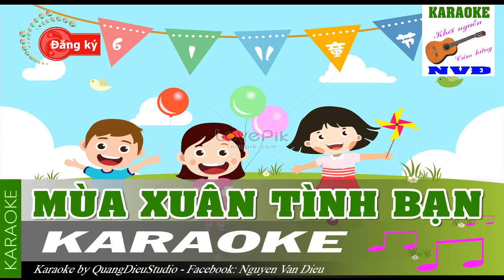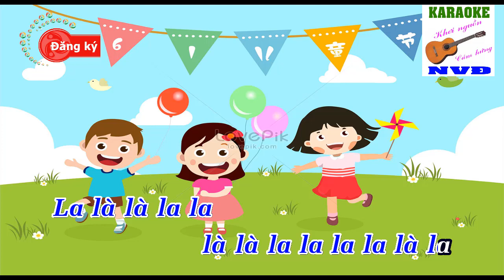Mùa xuân tình bạn - Karaoke thiếu nhi | NVD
Mùa xuân tình bạn - Karaoke thiếu nhi
Mời các bạn thiếu nhi hát bài Mùa xuân tình bạn nhé.
Cảm ơn các bạn đã ghé và đăng kí theo dõi kênh.